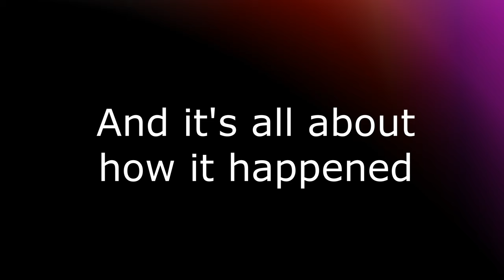The New Generation of Green Mustache Trailer | ItsRickards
It'll be coming out soon! Hopefully!
Friends:
Editing Software: Movavi Video Editor